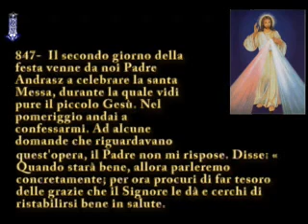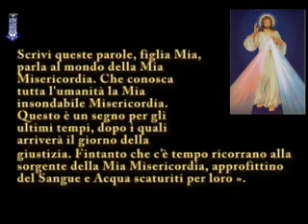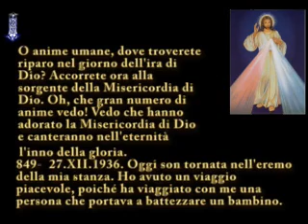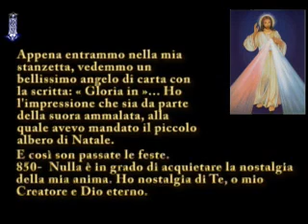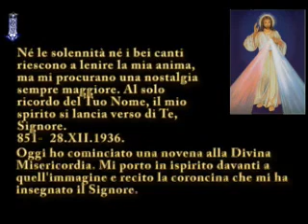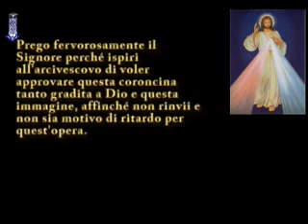Diario di Santa Faustina Kowalska - 847-851